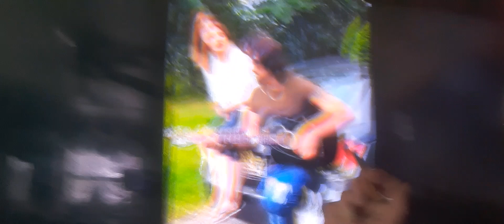Everything I do is for purpose Everything for mehwishhayat spend the rest of life in bliss 2-4-23